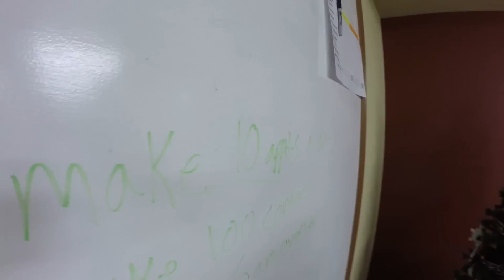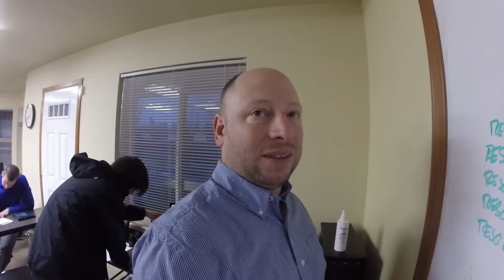RESG is feeling behind and 2015 just started (Productive Paranoia)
RESG is feeling behind and 2015 just started (Productive Paranoia).  I woke up in a bit of a panic.  We I got to the office I started harassing everyone about where we are at.  It is time to make it happen, get back on the horse and crush our goals.